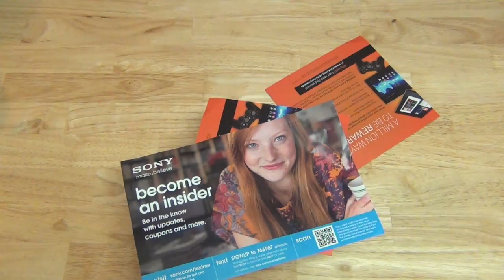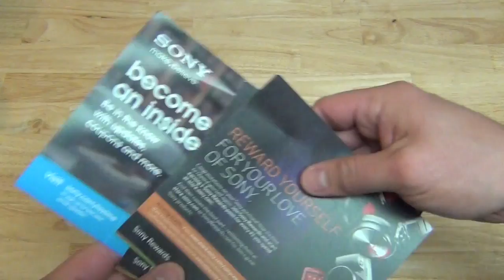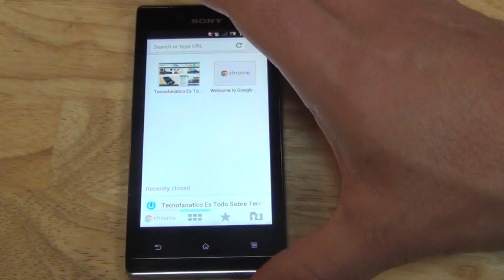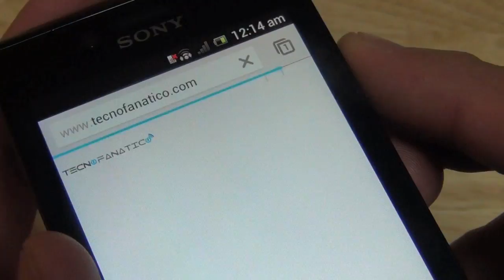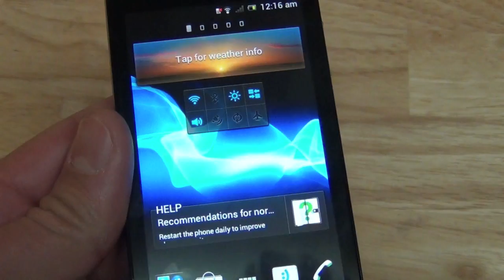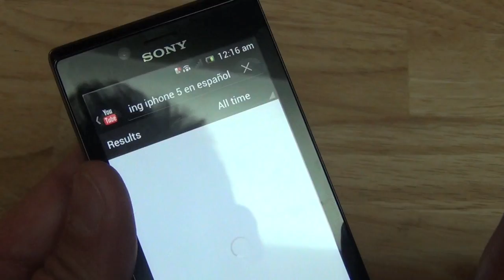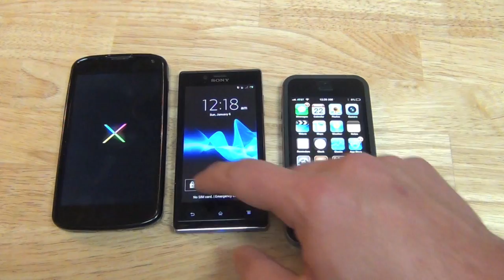Sony Xperia J desempaquetado y primeras impresiones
Aquí les presentamos el desempaquetado del Sony Xperia J, un celular inteligente de gama media baja el cual viene con el sistema operativo Android 4.0 Ice Cream Sandwich, su diseño muy parecido al Sony Xperia Arc con su curvatura posterior y su delgadez que lo caracteriza.
Fuera del sistema operativo Android 4.0 viene con la interface de usuario de Sony, la cual hemos disfrutado durante la realización de este video, el material del Xperia J es plástico y viene en varios colores blanco, negro, rosado y gris.
Aquí les mostramos las especificaciones del Sony Xperia J:

Sistema operativo Android 4.0 Ice Cream Sandwich
Pantalla de 4 pulgadas con 854 x 480 de resolución con 245ppi capacitiva Gorilla Glass
Procesador Snapdragon de 1GHz Single-Core cortes A5
GPU Adreno 200
Memoria RAM de 512MB
Memoria interna de 4GB expandible por medio de ranura micro SD hasta 32GB
Cámara frontal VGA
Cámara posterior de 5MP con flash en LED
Batería de 1,700 MhA
Peso 124 gramos
Grosor de 9.2mm
Cuenta con Bluetooth 2.1 y GPS